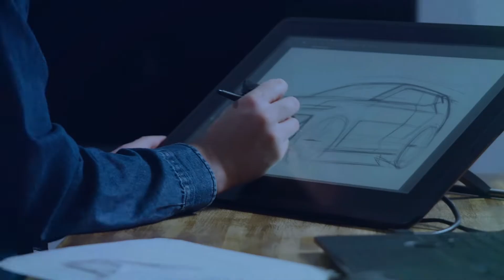Something huge is coming, stay tuned!